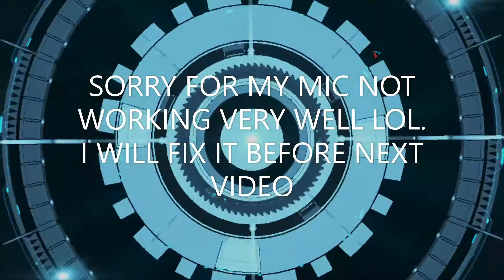MODERN COMBAT VERSUS